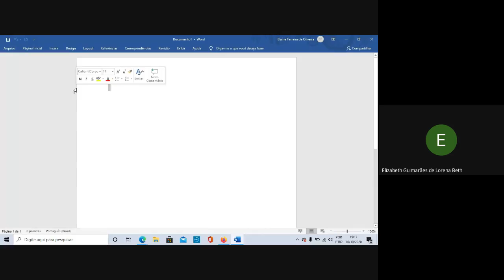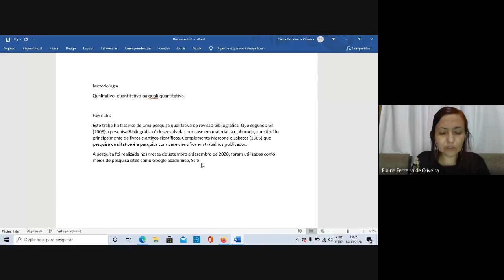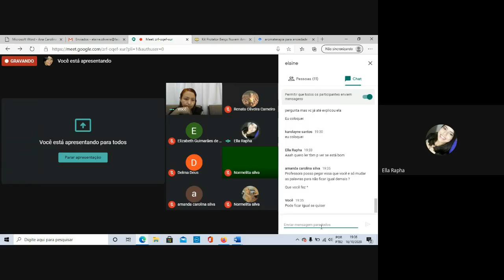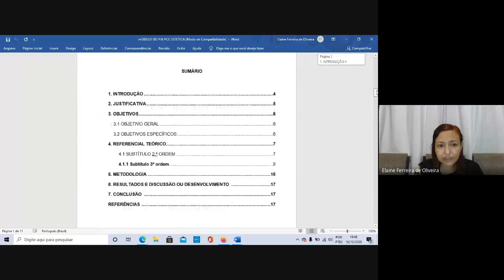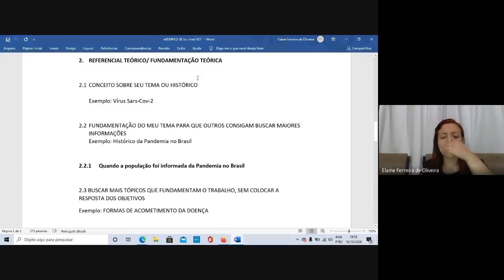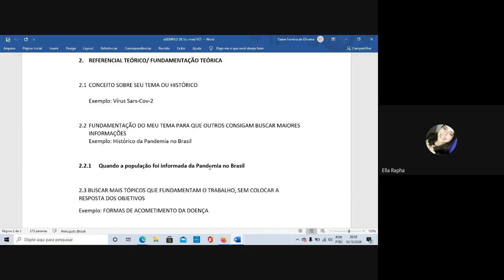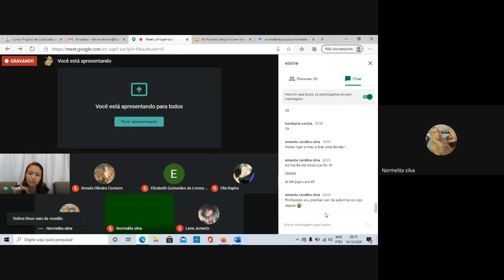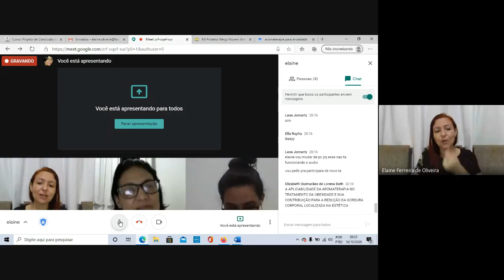Faculdade F est. dia 1610 zrf oqef xur 2020 10 16 at 15 14 GMT